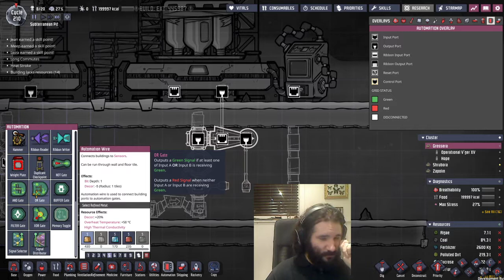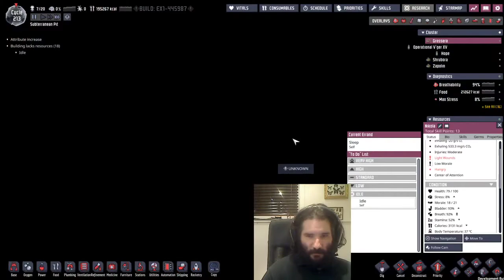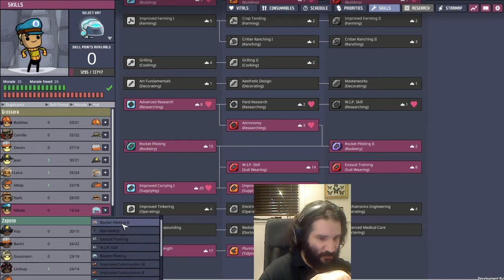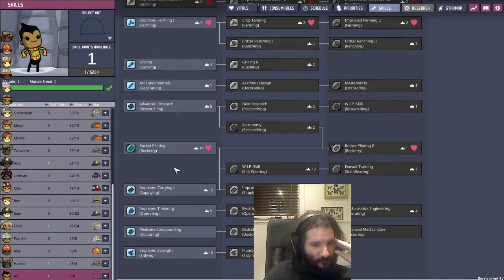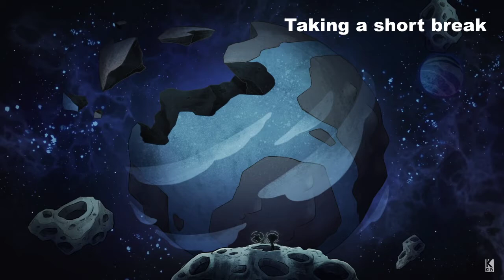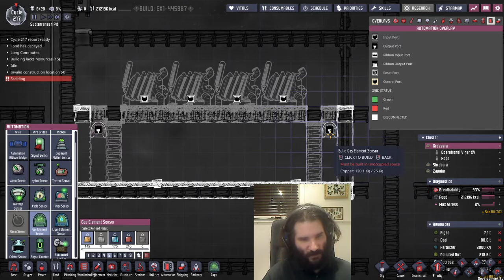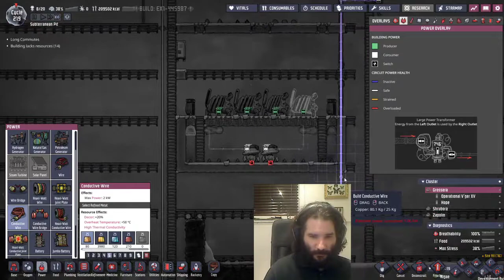Oxygen Not Included - Spaced Out DLC - Subterranean Pit - part 11